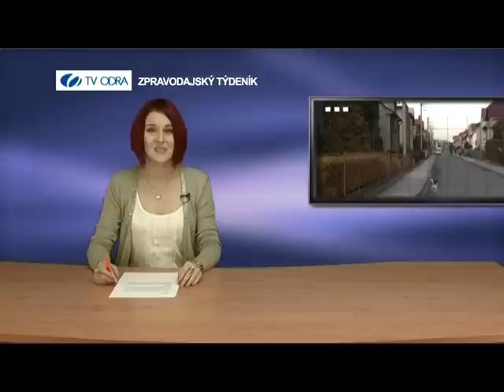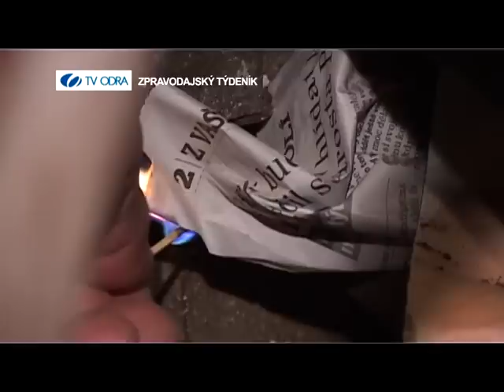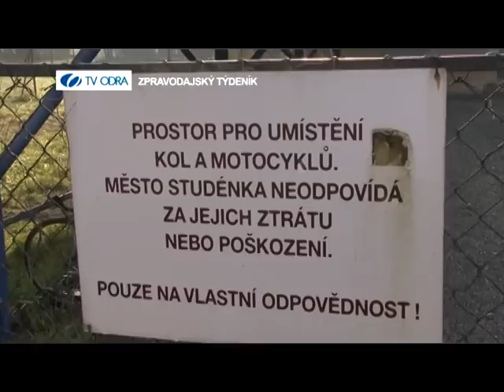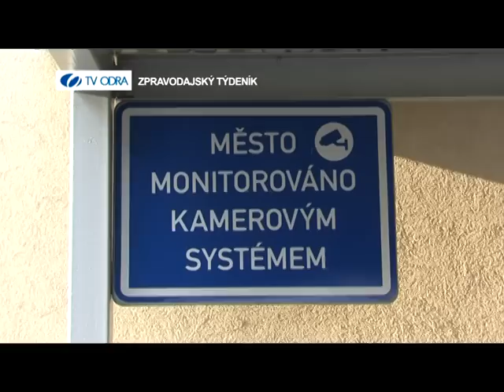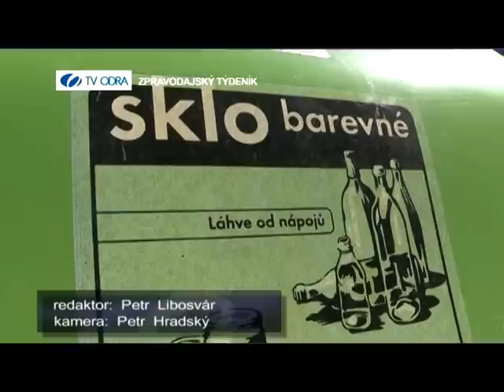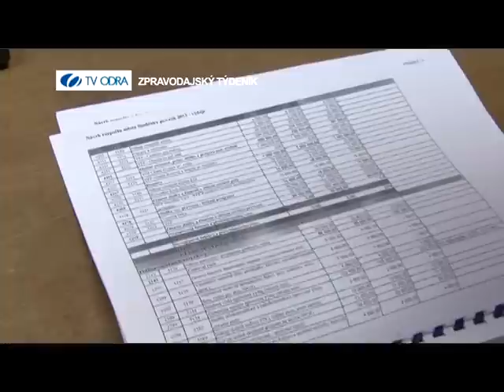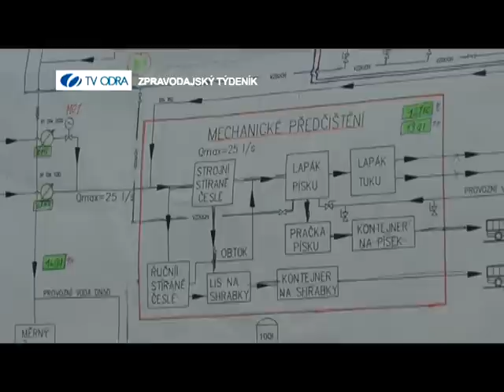12. PROSINCE 2014 - ZPRAVODAJSKÝ TÝDENÍK TV ODRA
1. ČISTOTA OVZDUŠÍ, 2. ÚSCHOVNA KOL NA NÁDRAŽÍ, 3. ZKRATKA, 4. VÝSTUPY ZASTUPITELSTVA MĚSTA, 5. SPORT